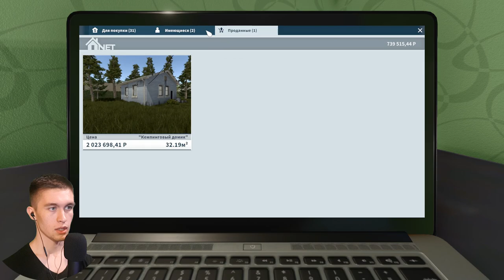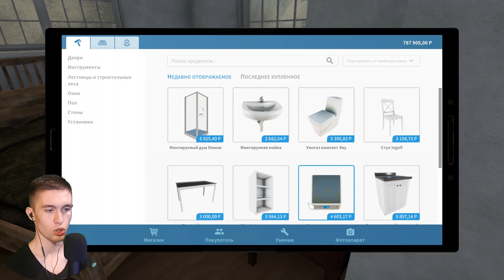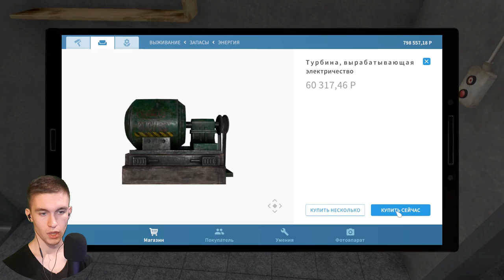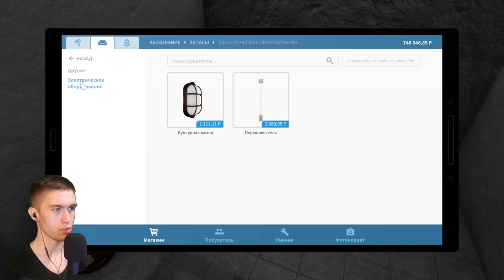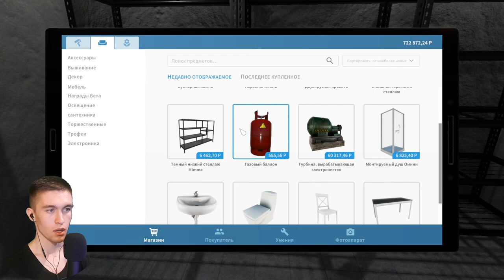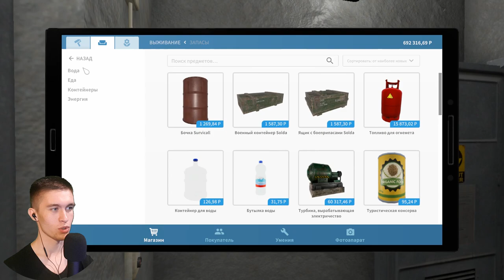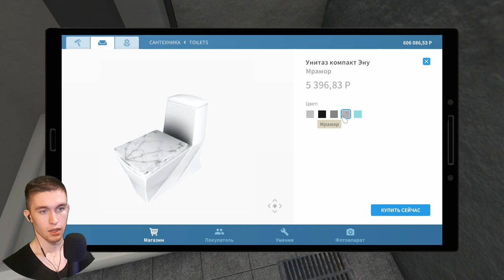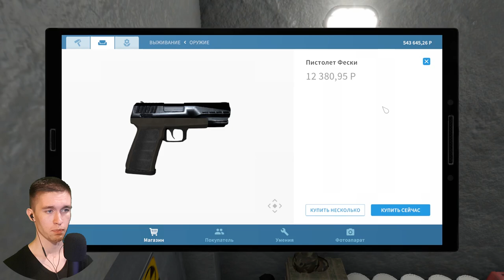ЗАНИМАЮСЬ БУНКЕРОМ ► HouseFlipper #12